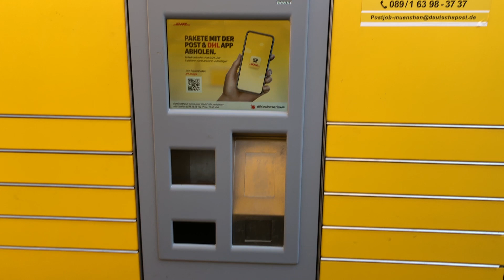Cedric der Labrador - 152 | Die Beißwurst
Hab wieder was im Internet bestellt. Herrchen hat gleich damit mit mir gespielt. Es macht viel Spaß!

Bis bald,
Euer Cedric

[Cedrics Ausrüstung]
★ Schwimmweste, wenn's mal weiter raus geht

[Herrchens Ausrüstung]
★ Halterung für Smartphone
★ Stativ für Smartphone
Herrchen schneidet seine Videos mit DaVinci Resolve (Basisversion kostenlos!)